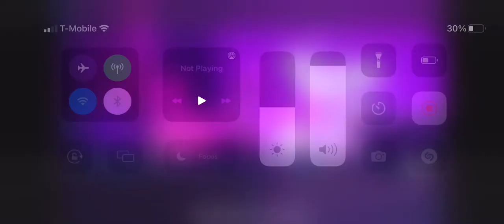Ron McNeil saying by to John Lennon and she loves you